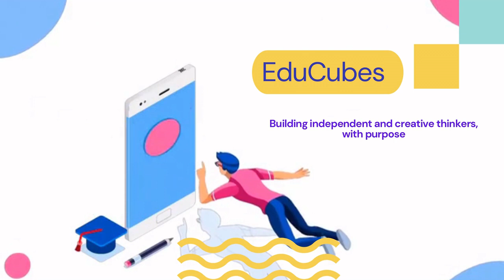How to prepare for an Interview as a Fresher?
Lecture By: Mr. Akshay Bondre, MMS [Human Resource]
Why study from EduCubes?
 EduCubes is an online education platform that helps in your personal growth as well as academic growth.